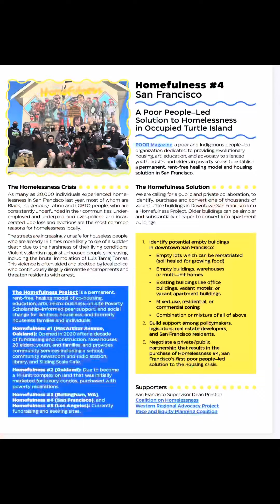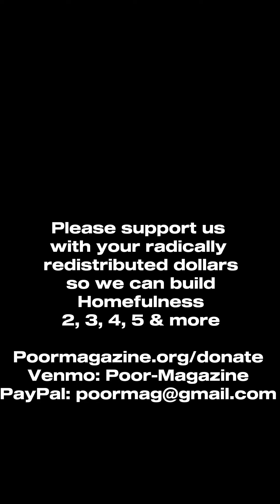The journey Home-fulness